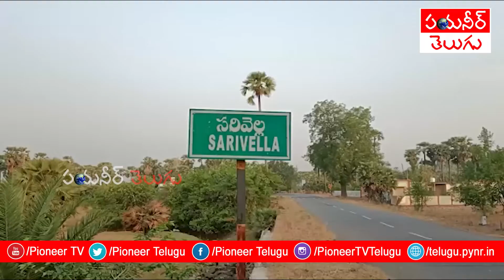అల్లూరి జిల్లాలో మావోయిస్టుల అలజడి.. జల్లెడపడుతున్న పోలీసులు | Pioneer TV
Maoists Set Fire To Odisha Bus In Alluri Sitarama Raju District